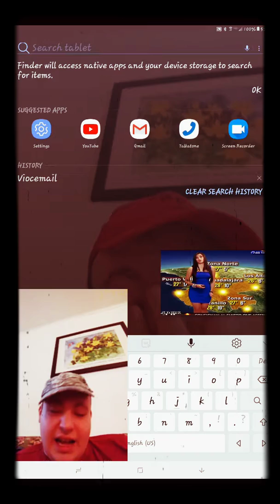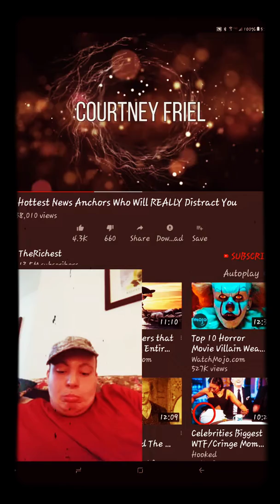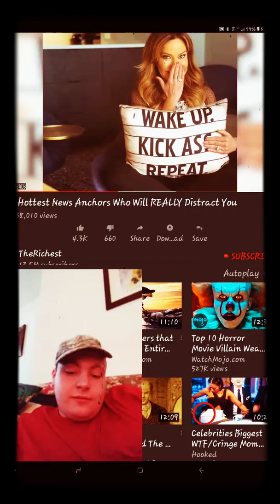Sexy news reporters